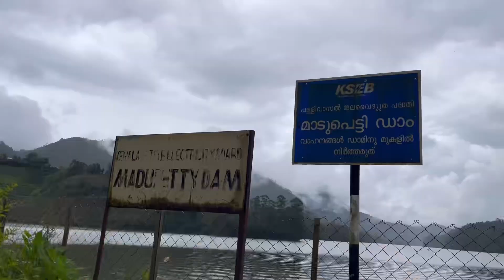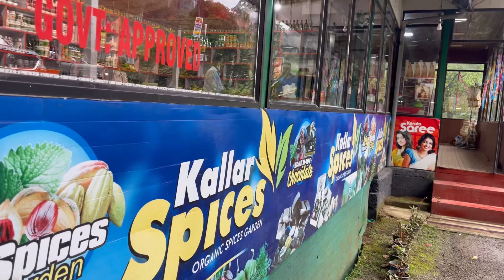Ep-4 Kerala Series ✨| Munnar Day1| Spice garden in Munnar| Flower garden| Madupetty Dam| Munnar vlog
Hi guess!
If you are visiting with your family then you can cover all these places .
Kerala is an absolute beauty.♥️♥️